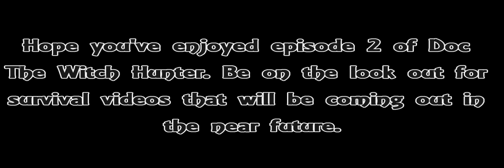Doc The Witch Hunter: Episode 2 - Part 2 (Death Toll)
Here is part 2 of episode 2 of Doc The Witch Hunter, there are not many witches in this part, just the final stand at the dock house, enjoy =)